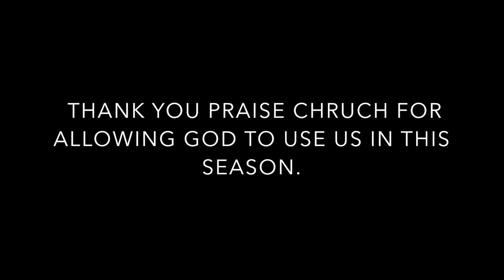Praise Church Youth Day (November 2017 Edition)